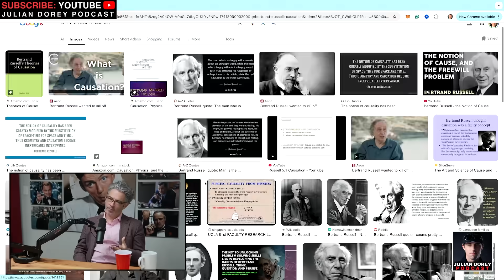This New Theory BREAKS Everything We Know About Life! | Lee Cronin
Julian Dorey Podcast Episode 289 - Lee Cronin